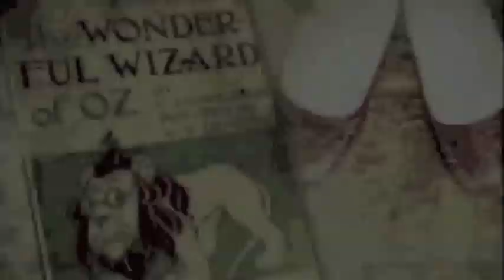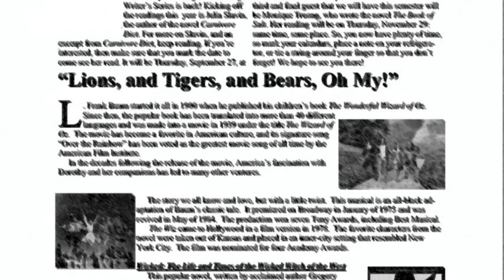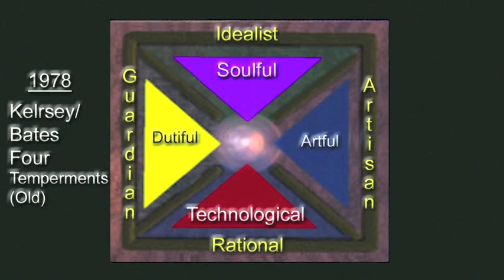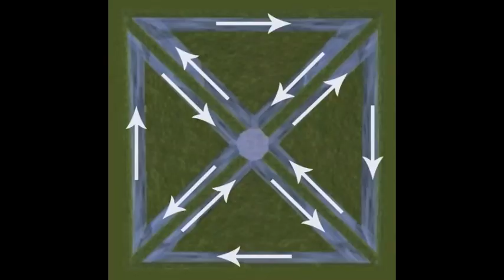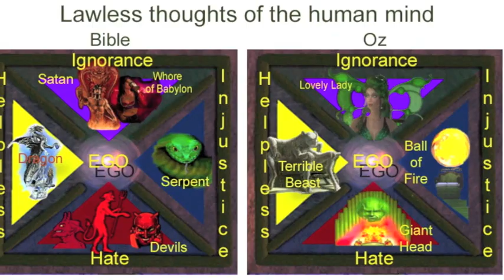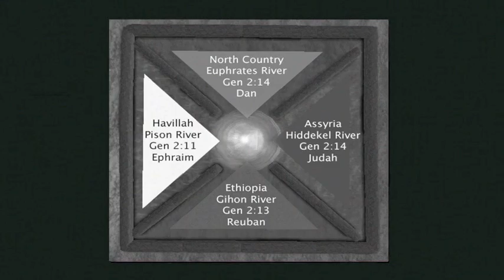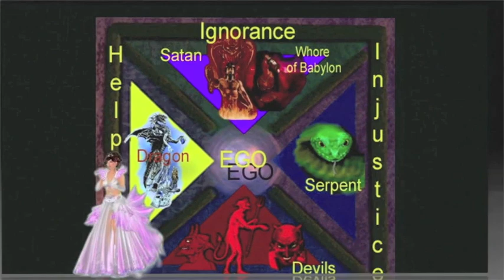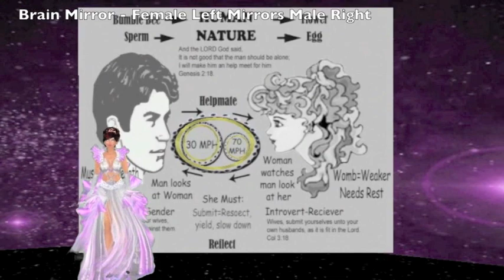Origin of Oz Short Documentary SIFF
My grandfather Hjalmar Carsen (Kaasen) and Victor Steinbrueck were involved in the effort of the many men that built the Seattle Space Needle. My grandfather I am told was an avid reader of Ezekiel, and lived near Mr Steinbrueck as kids in North Dakota.

Within the landscape of the needle are clues relating to the Origin of Oz diagrams penned by L. Frank Baum. Following John Street you see a rectangle shape garden, with a X called Denny Park. This relates to the origin being a match to the Garden of Eden diagram, that being how thought works. The street name is a match to the original diagram of the bible story of John being written from the perspective of the Israel diagram, the face of the eagle, as Jesus is depicted as the eagle. Bible symbols Dan, Northern Country, and Promise Land. Representing Wisdom, deity, God with us, the human's spiritual aspect, prayer. Which is no wonder then the phrase "The Emerald City" was also applied to the city of Seattle, since all diagrams match.

Whether all these involved knew these facts or not we will never know, the history recorded does not reveal it. My poor attempt to create a short documentary film of this was rejected by the Seattle Film Festival for 2015. Perhaps I can make it better and try again next year, after all, I am an amateur in the film making process with more time to learn.